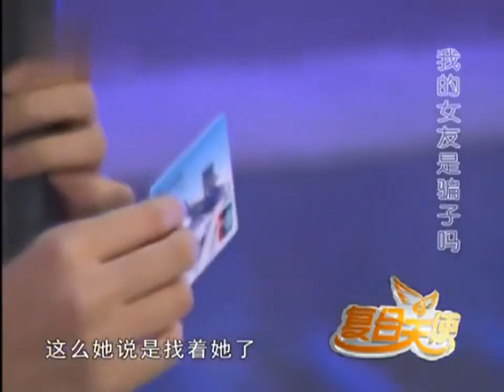復合天使：情侶交往4年，誰料女友拿著8萬8彩禮消失，男友懵了